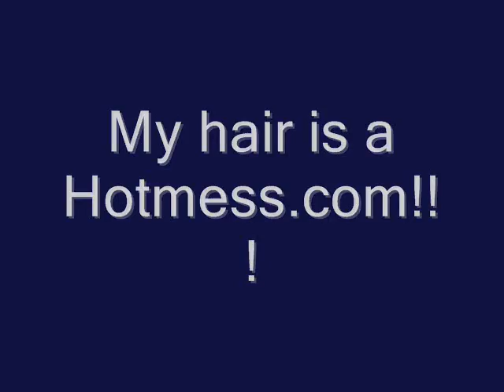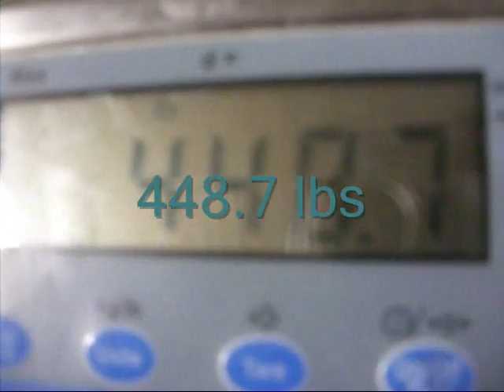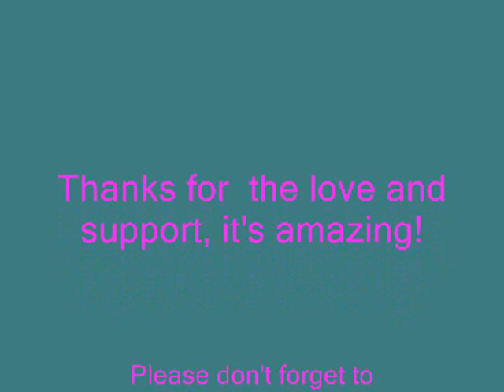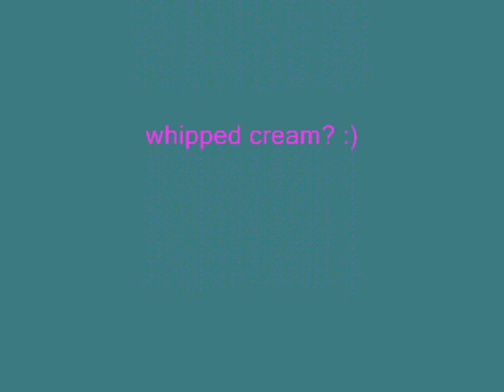10 pounds gone forever!! Whoohoo!!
UPDATE PLEASE VOTE FOR ME TO GO TO THE BIGGEST LOSER AT FITNESS RIDGE!
(My picture should pop up after a second and then you just hit vote, but if it does not,then follow the rest of the steps please(

2. Scroll down to: "The Breakfast Hall of LAME" in the center of the page
3. Click on the "Sort By" box and change it to "Popularity"
4. I am the in the first 3 rows of photos.
5. Click the picture
6. And then click "Vote"

The facebook page is "Switch to Turkey"

I'm super excited about my weigh in this week, watch to see why!